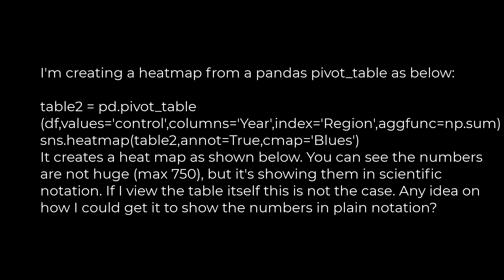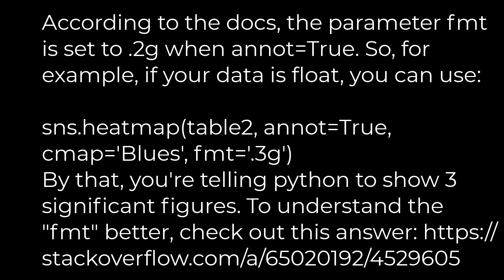Python :Seaborn showing scientific notation in heatmap for 3-digit numbers(5solution)